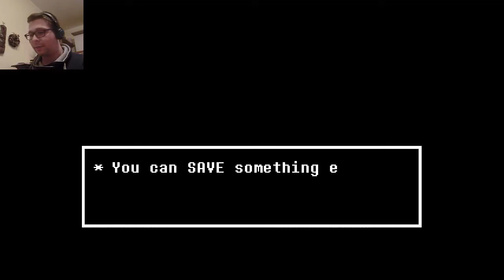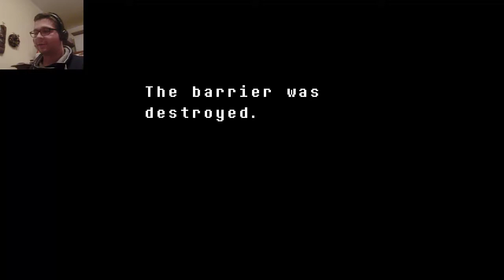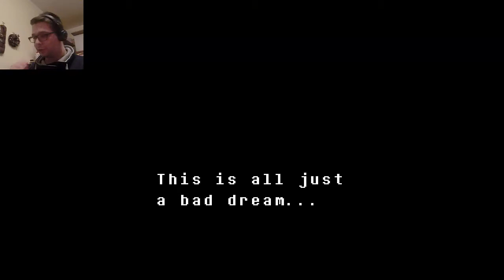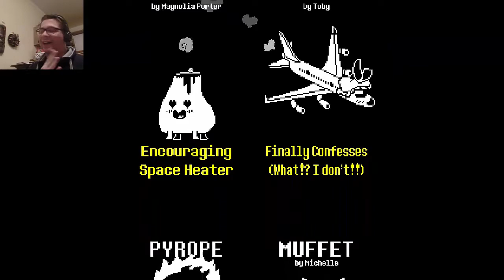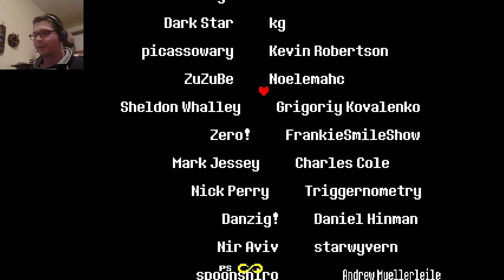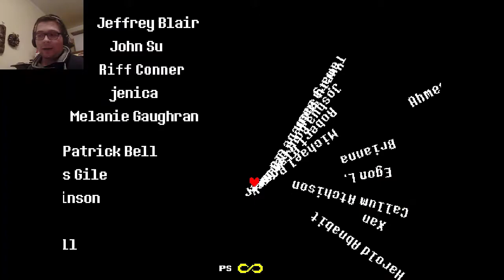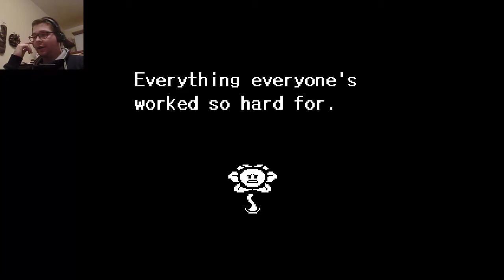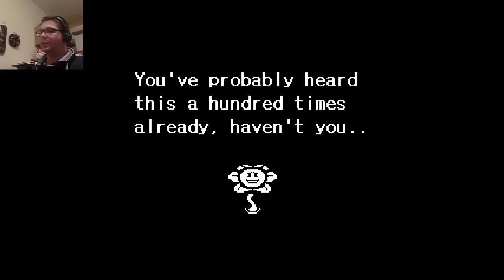Undertale ep 22 [ITA] - UN FINALE COMMUOVENTE :'-)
Ebbene sì ragazzi, dopo anni finalmente riesco a portarvi il finale di Undertale - anche se in un blocco molto compatto xD...
Spero che le mie traduzione scrause siano almeno in parte esatte e vorrei sapere anche che emozioni questo episodio ha suscitato in voi mentre lo vedevate. Se siete interessati al gioco sostenete Toby Fox acquistandolo su Steam e condividetelo con i vostri amici. A tutti quelli che muoiono dalla voglia di vedermi fare la Genocide gli dò la cattiva notizia che non ho intenzione di resettare. Spero che il video vi piaccia e Buona Visione